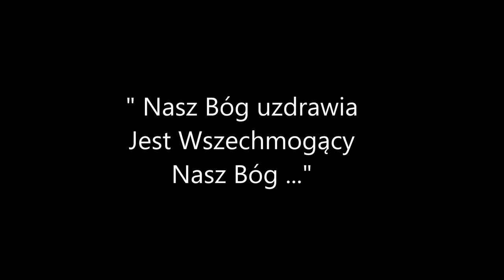Msza Święta o uzdrowienie